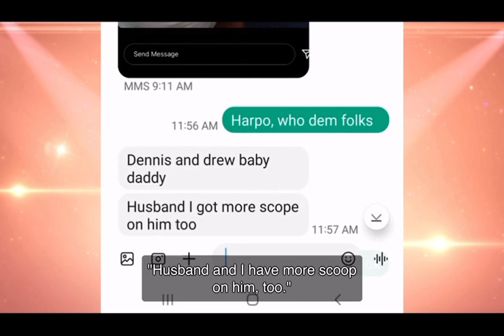rhoa S14E5 | SHEREE VS KANDI AND RALPH| RALPH ON GAY ALLEGATIONS